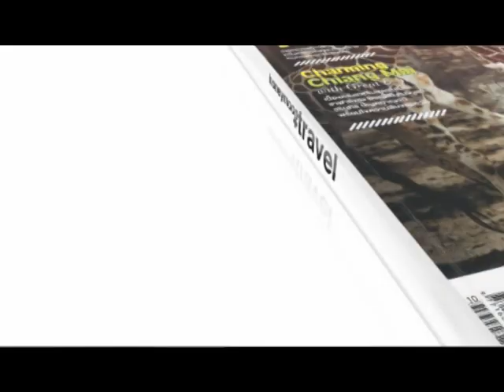Master Spot Pomo Honeymoon Travel Tape 2